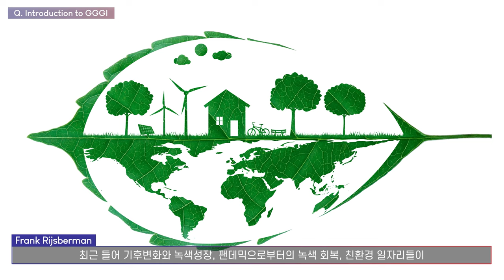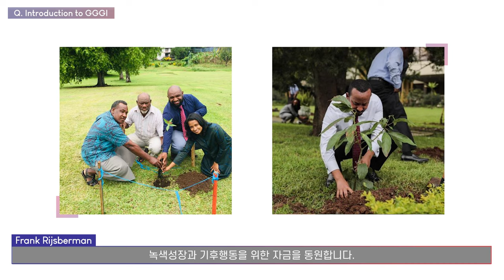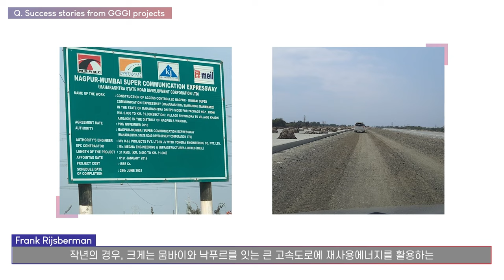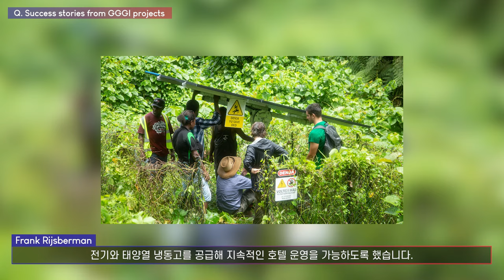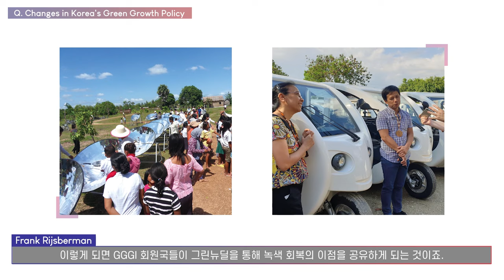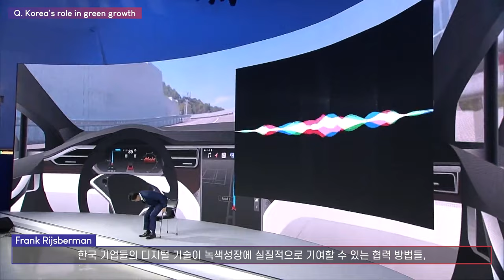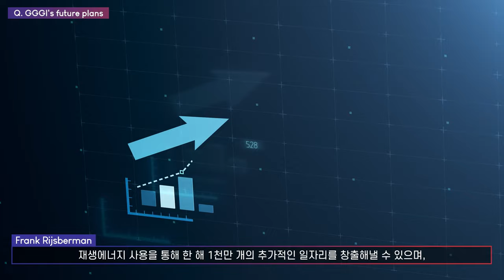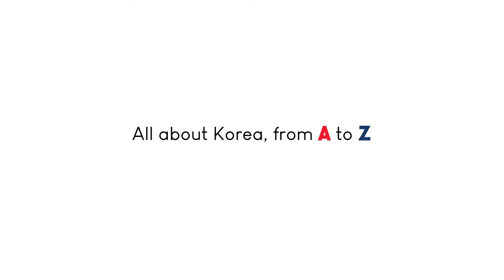[KOREAZ FOCUS] Global Green GrowthㅣNow is the time for all of us to take action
This episode of KOREAZ FOCUS is a special lecture by Dr. Frank Rijsberman, Director-General of the Global Green Growth Institute (GGGI). GGGI was established in 2012 as an intergovernmental organization to help countries accelerate the green transition under the initiative of the Korean government.

Dr. Frank Rijsberman talks about the importance of green growth and the green transition for Korea and the world.

“The world is on a very unsustainable path. Right now we really should be worried about the future of humanity, about the world that we leave to our children and grandchildren.” ... “We will work with our member governments to have green recovery from the pandemic, to implement the Green New Deal that Korea has committed to and to accelerate climate action.”

이번 KOREAZ FOCUS 시리즈의 특별한 게스트는 바로 글로벌녹색성장연구소(GGGI)의 프랭크 라이스베르만 사무총장입니다. GGGI는 각국의 녹색 전환 가속화를 돕기위해 한국 정부의 주도로 2012년에 설립된 정부 간 기관입니다.

프랭크 라이스베르만 사무총장은 한국과 세계의 녹색성장과 녹색 전환의 중요성에 대해 이야기 합니다.

“세계는 지금 대단히 지속 불가능한 상황에 놓여 있습니다. 지금, 이 순간 우리가 자손들에게 물려줄 인류의 미래에 대해 진지하게 걱정해야 합니다.”...“대한민국의 그린뉴딜 정책시행과 더불어 GGGI는 회원국들이 팬데믹으로부터 녹색 회복을 할 수 있도록 협력할 것이며, 기후 행동을 위해 박차를 가할 것입니다.”